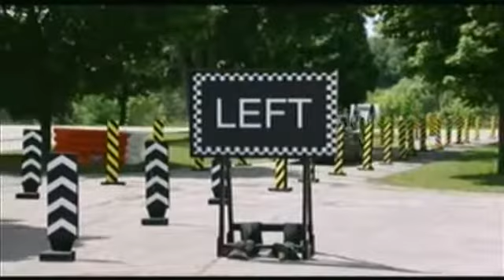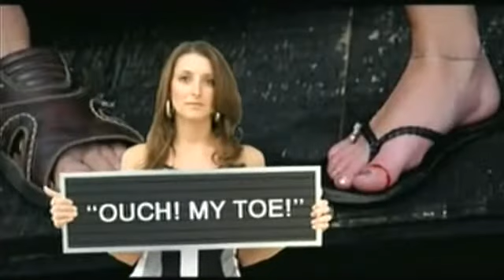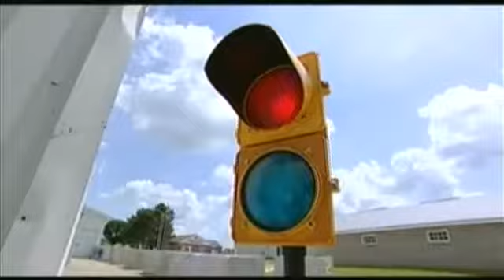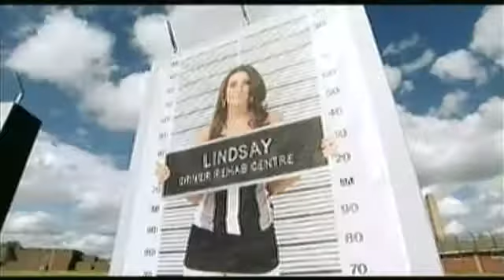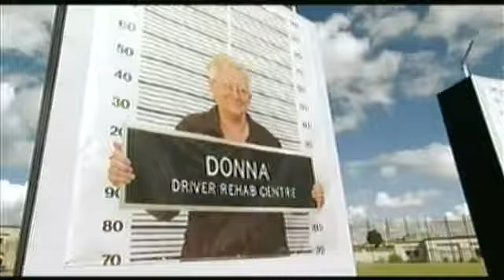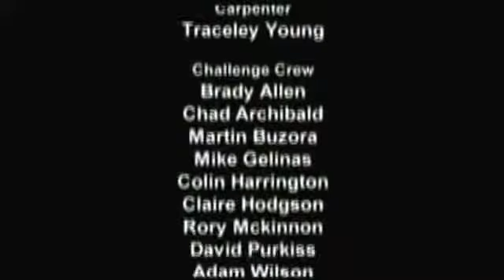CWD S04E02 - Canada's Worst Driver Season 4 Episode 2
Canada's Worst Driver is owned by the Discovery Channel and Proper Television. Please support the official release.